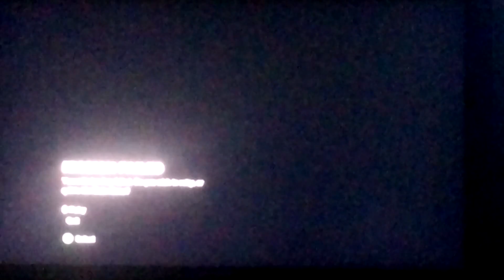Rough Plays: Arkham City (33)